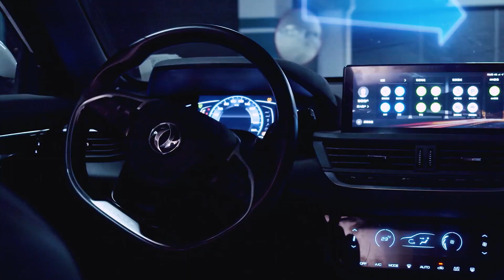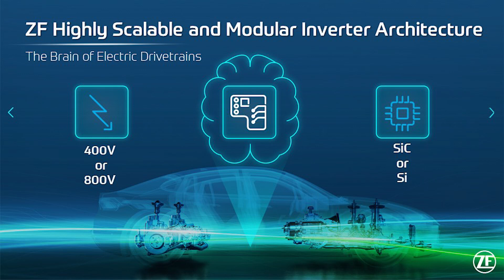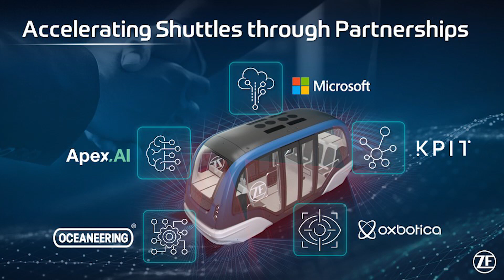ZF CES 2022 Press Conference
Watch the ZF 2022 Consumer Electronics Show (CES) Press Conference, where ZF Board of Management Member Martin Fischer presents how the company is driving vehicle intelligence to the mobility industry.